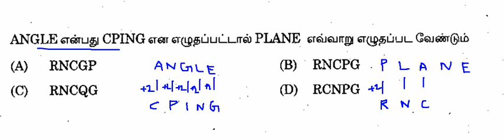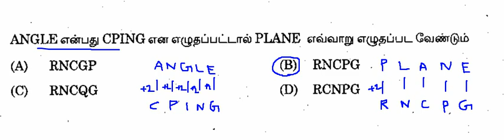TNPSC AE (AGRICULTURAL ENGINEERING)-7.10.2017 இல் கேட்கப்பட்ட கணித வினா-விடை மற்றும் விளக்கங்களுடன்